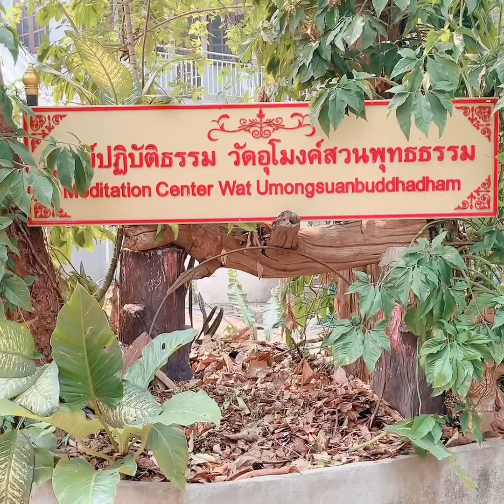ตะพาบน้ำ น่ารัก มาให้อาหารตะพาบกันเถอะ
สวัสดีครับ  วันนี้ทางเราก็มีคลิปเพื่อความบันเทิงและมาสาระมาให้ชมกันอีกแล้ว
ขอบคุณทุกท่านที่เข้ามารับชมครับ
และหากท่านใดอยากเข้ามาพูดคุยและสอบถามใดเรื่องสัตว์และการบริการของทางเราก็สามารถสอบถามได้ที่เฟสบุ๊คตามลิ้งค์นี้เลยครับ

ผมทำยูทูปช่องความรู้หนังสือเสียง ลิงค์ช่องนะครับ

และหากต้องการเข้าไปดูเสื้อผ้างานญี่ปุ่นสวยๆก็เชิญที่ไอจีที่ท้ายคลิปได้เลยครับผม หรือจะทักไปทางเฟสบุ๊คของคุณออยโดยตรงก็ได้ สวัสดีครับ